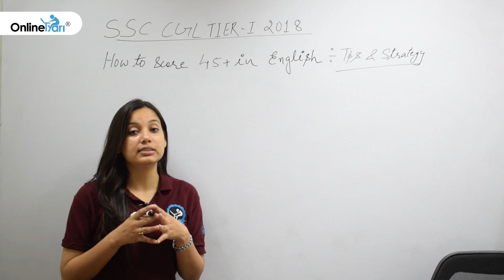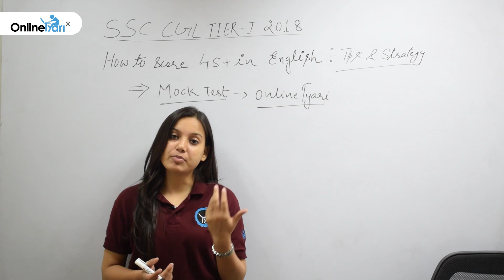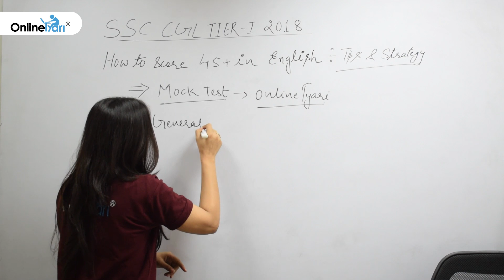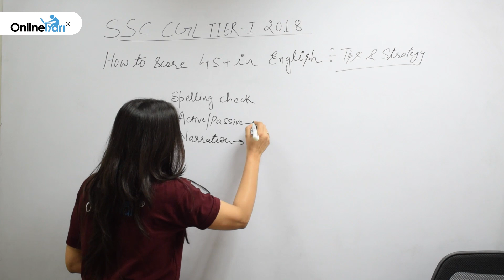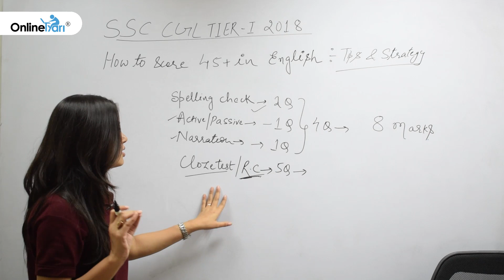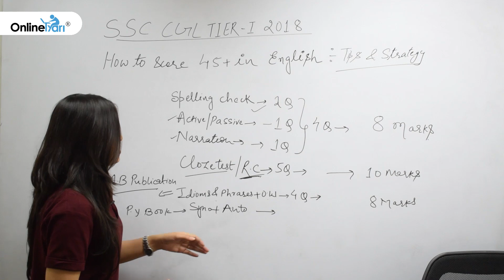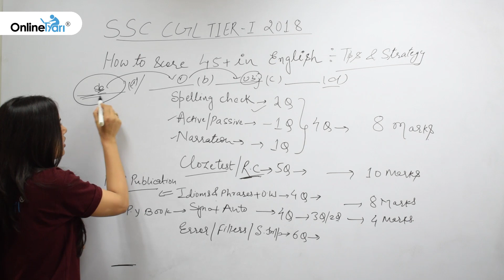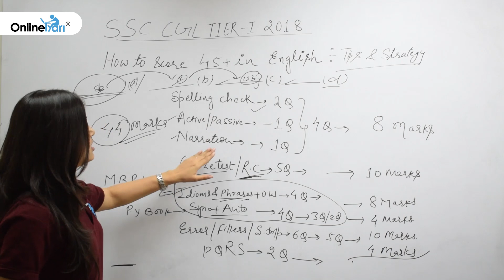SSC Exam: How To Score 40+ in English Section| Govt. Exam Preparation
In this video, I have discussed Cut off of SSC CGL Tier I 2017 and previous year paper analysis. The analysis is done chapter wise and difficulty level.